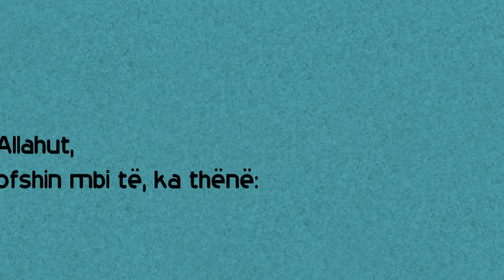Sjellja e shëmtuar!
I Dërguari i Allahut (salAllahu alejhi ue selam) ka thënë:
"Vërtetë në mesin tuaj, ka të tillë që i largojnë njerëzit nga feja (me sjelljen e tyre të shëmtuar)."  Buhariu 702 dhe Muslimi 466